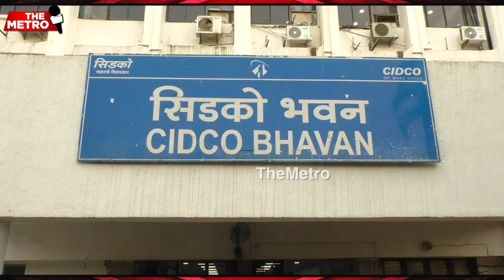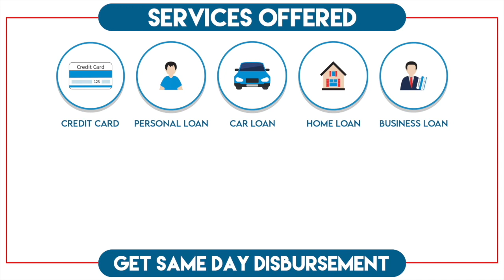PAPs meet CIDCO; demand answer on airport name or will stop work on airport site on January 24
The PAPs of Navi Mumbai are determined and united to get the international airport named after late PAP leader D B Patil. The next in line of their protests includes stopping work at site on January 24. In this regard, PAPs of Navi Mumbai met CIDCO Jt MD Kailas Shinde as the Navi Mumbai police mediated the meeting. However, CIDCO continues to give a cold shoulder to their demands, the PAPs informed the media post their meeting.